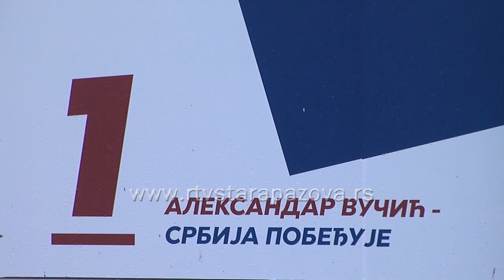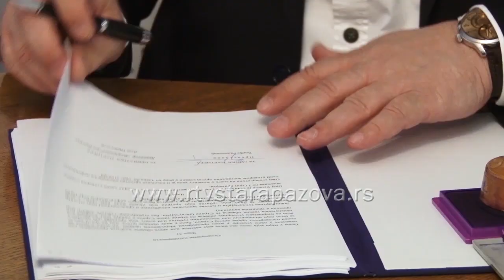Otvaranje novih prostorija SNS a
Opštinski odbor Srpske napredne stranke Stara Pazova svečano je, uz prisustvo visokih predstavnika predsedništva stranke, članova, simpatizera i gostiju, otvorio nove stranačke prostorije za naselja Novi Banovci, Stari Banovci, Surduk i Belegiš. Nove prostorije se nalaze u Svetosavskoj ulici br. 2 u Novim Banovcima.